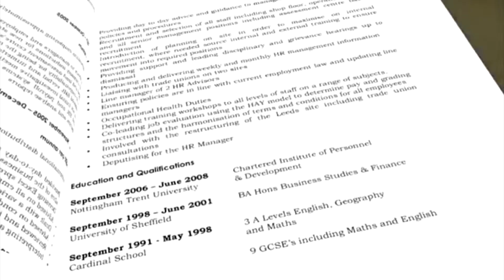BiTelevision - AES Corporation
BiT news package on AES Corp.